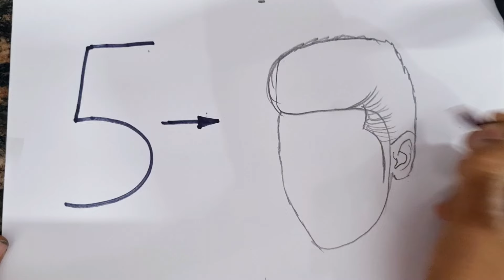5 number turns into Vijay Thalapathy Drawing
Vijay Thalapathy Drawing

how to draw Vijay Thalapathy Drawing